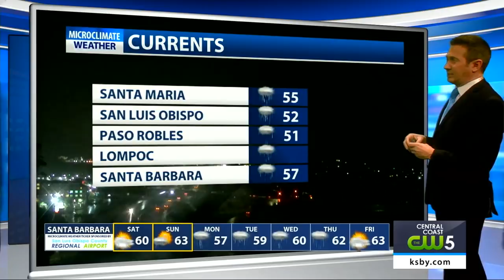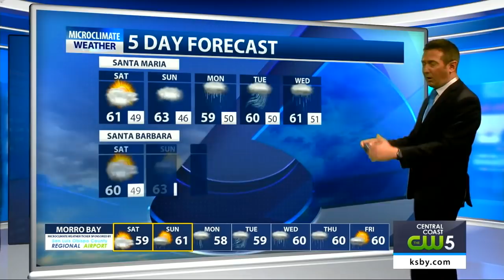Flood advisory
upLynk Clip